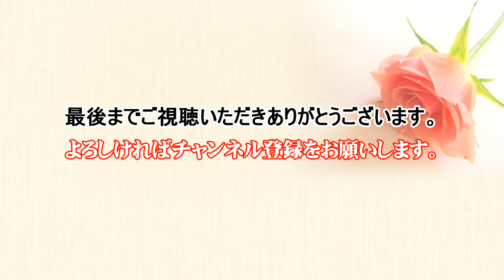第1部 解禁！／NONPRI （アコースティックデュオ）飲んだくれLIVE！ 14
今回は和食屋「ごろん」で行われた、飲んだくれLIVE！
ほぼ【ノーカット版】ですので、楽しく愉快なおしゃべりも堪能ください。
ベンチャーズサウンドをアコースティックギターで奏でる素敵なユニット「NONPRI ノンプリ」さんです。
【演奏曲】
00:00 オープニング
00:29 ブラックサンドビーチ
07:26 クルーエルシー
12:26 ダイヤモンドヘッド
15:38 パイプライン
20:05 ウォーク・ドント・ラン（急がば回れ）
24:30 ドライビングギター
27:21 レッツゴー
31:08 テルスター
34:40 ラブポーション No.9
39:17 今夜は踊ろう
44:20 GS（グループサウンズ）メドレー
49:23 時代遅れのRock’n’Roll Band

■和食屋「ごろん」
・営業時間
　　　12:00~14:00(LO.13:30)
　　　18:00~23:00(LO.22:00)
・定休日 日曜、祝日　※土曜は夜のみ営業
・住所 山口市湯田温泉1-11-15エムケービル1F
"食べることは生きること。" 日本の家庭料理食文化を、受け継ぎ伝えるお店。 昭和のおばあちゃんが作ってくれた、 懐かしの味・体に優しいホッとするおかず・幸せごはんをご提供します。